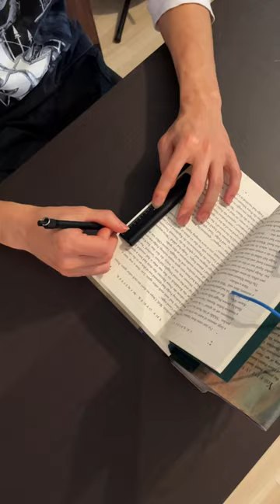Cutting Up 'Harry Potter and the Goblet of Fire' To Make Book Art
Take a look at the process of creating paper art with D.Hinklay